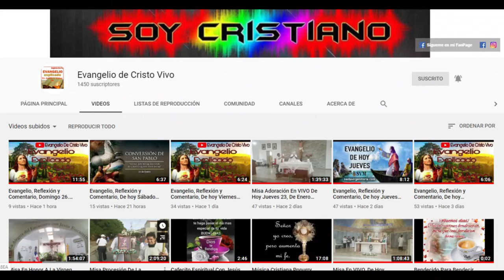Cordero De Dios Que Quita el Pecado Del Mundo